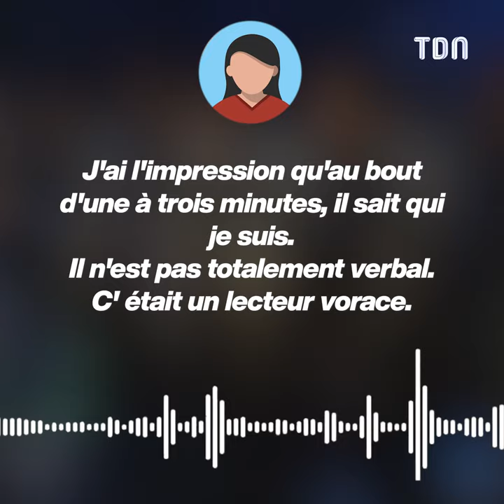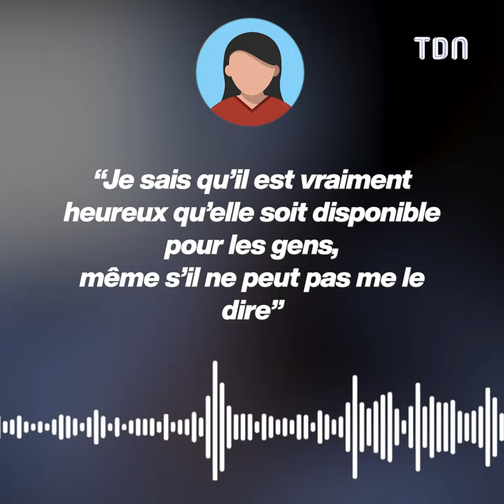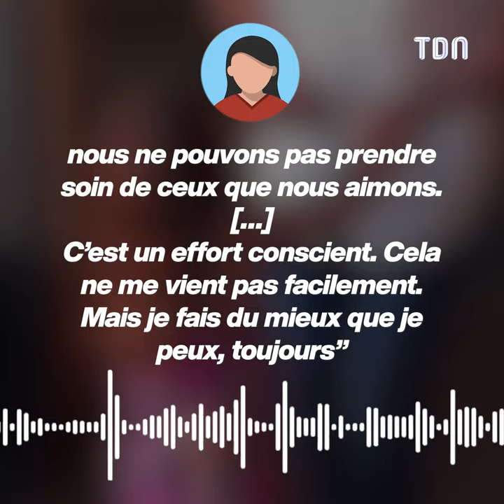"La joie de vivre a disparu..." Les nouvelles peu rassurantes de Bruce Willis 😢